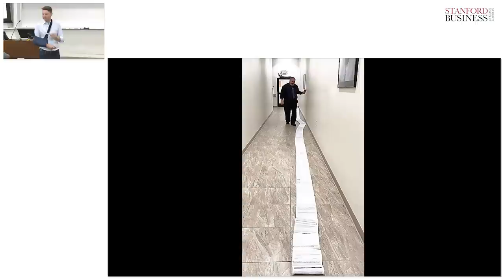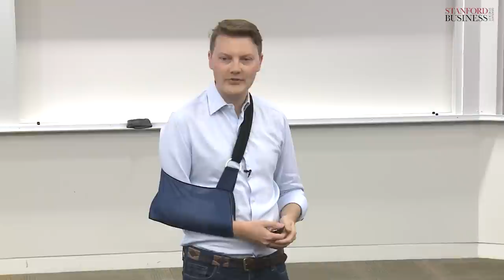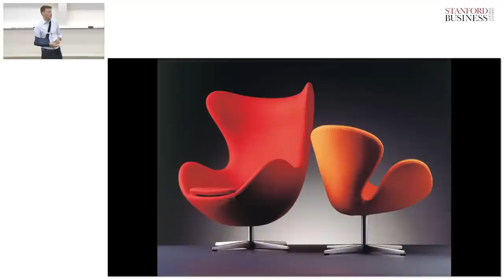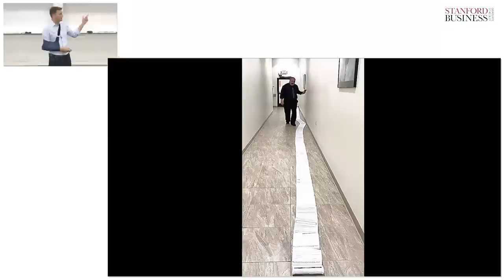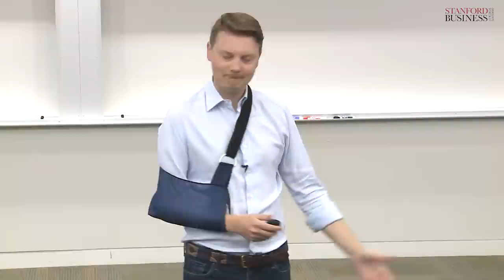Jonty Olliff-Cooper, MS ’18: Hacking Government: Why Design is the Key to Government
We have a long way to go to build a fair society. Government plays a central, towering role. Too often, we are pessimistic about what government can do, but it is our biggest lever for change. And new techniques from Silicon Valley are showing the way to a better form of government — one driven by the experiences of people’s real lives. In this talk, Stanford Sloan Fellow Jonty Olliff-Cooper sets out why governments around the world are struggling to solve social problems, and what we can do about it.